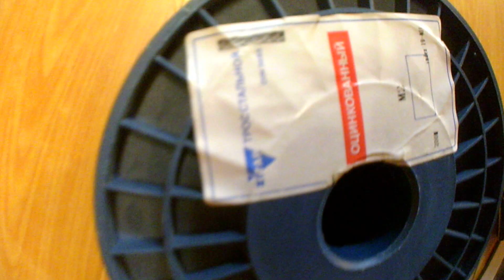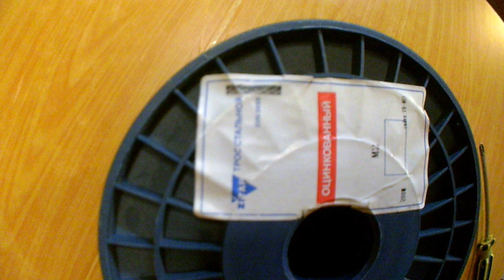Петля на бобра !